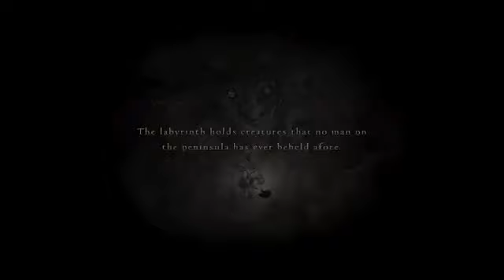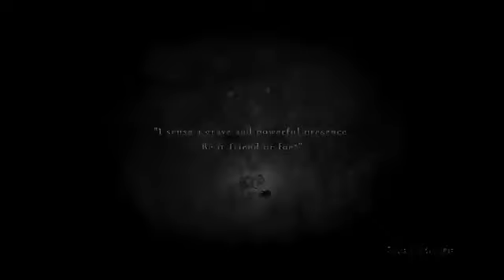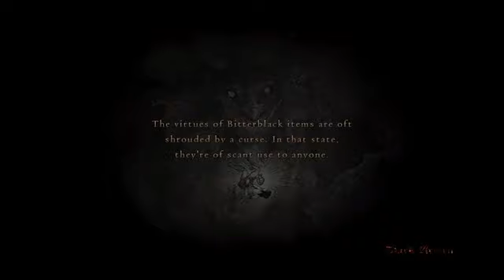Rush-In Gaming: The problem dragon's dogma Explained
The g ame simply ignores everything that makes a game good to try and create some unfinished hybrid of what makes mmos make money -- Watch live